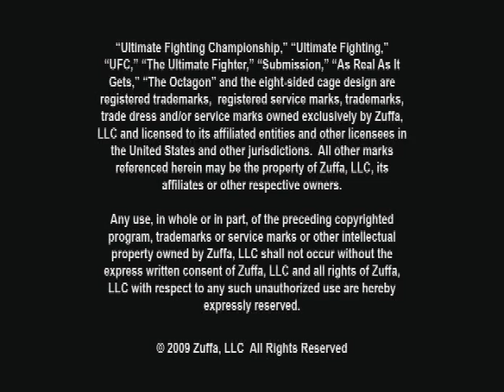UFC Ortiz vs Griffin 2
UFC 106 Ortiz vs Griffin 2 November 21